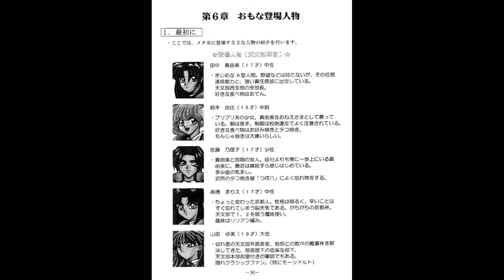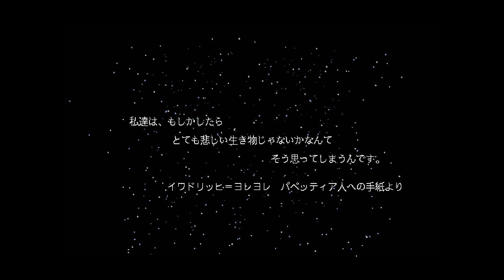[DOS] Metajo OST Boost Mix / メタ女 府立メタトポロジー大学附属女子高校SP BGM CDDA版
Full English title: Metajo: Furitsu Metatopology Daigaku Fuzoku Joshi Kōkō SP
Composers: Youji Takahashi (高橋要次), Takehiro Nakai (中井丈裕), Masaomi Hada (波田正臣), Toshihiro Takagi (高城敏弘)

I was confused where this CD version of the Metajo game comes from, because it does not seem to be documented on any Japanese sites about the game series. After some research, my guess is that it was only released for the Korean port of the PC-98 game! So this might be an extremely rare soundtrack that many people who are fans of the series have probably never heard before. The company may have focused on the sequel rather than port the original game to Windows 95 in Japan, but I am not sure.

One interesting tidbit I found when researching this game: "ANJIN is the publisher name of the game in question, and is the brand name used by Nippon Advance Technology, a company specializing in aerospace and defense systems and information and communication software development, when it briefly entered the game business in the 1990s."

I excluded a couple of the songs on the soundtrack that were not fitting in with the overall groove (one had an annoying alarm sound going off the entire song). The mix of the source audio is wildly different song to song so either different musicians were working on it or it comes from different parts of the game.

00:00 Track 1
1:49 Track 2
4:20 Track 3
6:04 Track 4
7:22 Track 5
8:33 Track 6
9:36 Track 7
10:44 Track 8
12:37 Track 9
14:44 Track 10
16:44 Track 11
17:24 Track 12
18:44 Track 13
20:37 Track 14
22:21 Track 15
23:45 Track 16
24:29 Track 17
25:59 Track 18
28:15 Track 19
30:55 Track 20
32:13 Track 21
34:25 Track 22